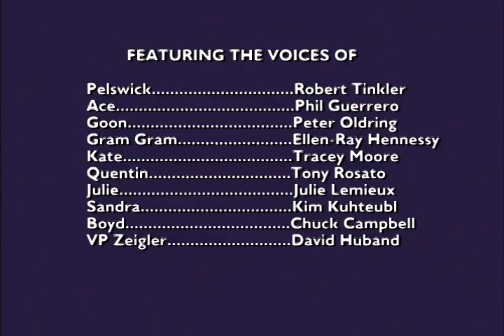Pelswick - The Case of the Filchered Files - Ep. 22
Quentin is fired and Pelswick tries to get him his job back.